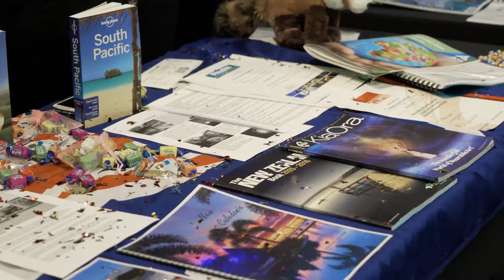Travel and Tourism at Ara: getting a job in the industry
Students share their experiences from the Travel and Tourism course at Ara Institute of Canterbury.

The students talk about the great tutors, other course offerings including the preparation the course gave them for work in the industry.

Not to mention, the job opportunities and career paths the Travel and Tourism course at Ara made possible.